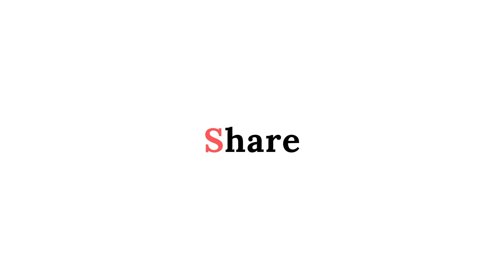Piano Tone | Roland XPS - 30